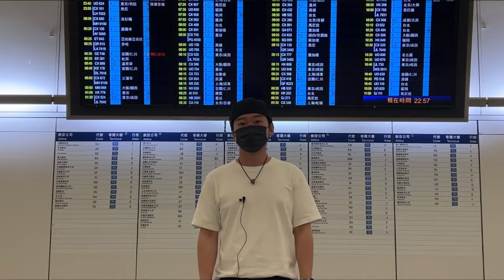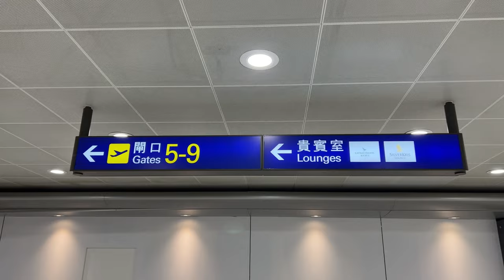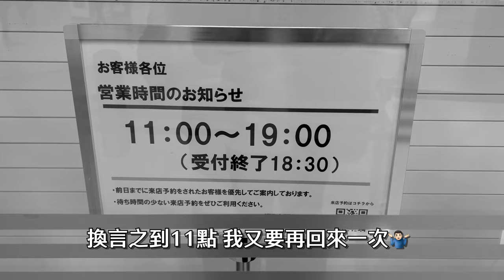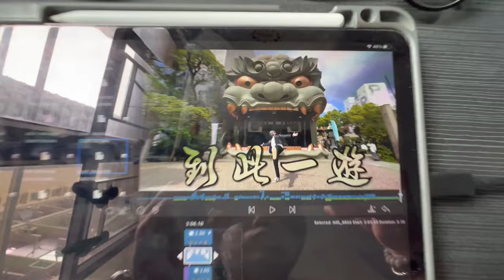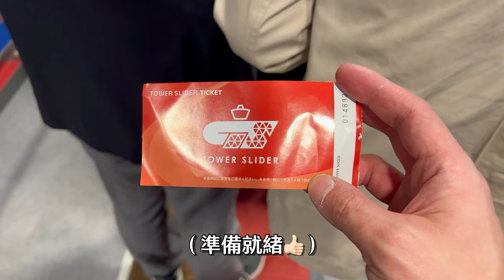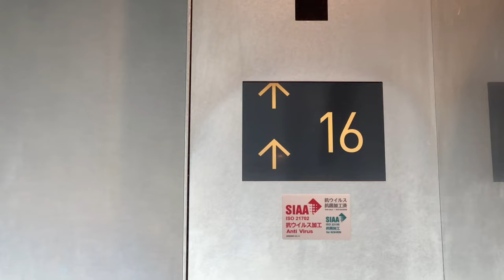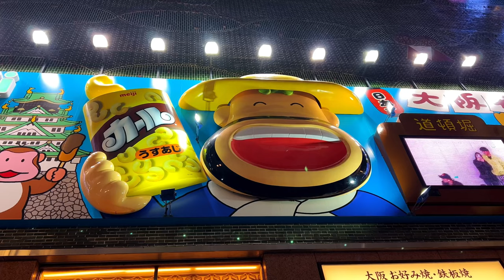在大阪一天能逛幾個地方？ feat. 30歲生日的me｜毒遊大阪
0:00 Intro
0:32 香港國際機場
1:33 關西機場
1:55 HOTEL SUNPLAZA II / SUNPLAZA II ANNEX
2:12 拿周遊卡撲空
2:24 難波八阪神社
3:32 黑門市場（花神総本店 - 花の木）
6:12 新世界 / 通天閣（TOWER SLIDER）
8:22 心齋橋 / 道頓崛（固力果跳跳人）
8:54 阿倍野HARUKAS 300展望台
10:30 炭火焼肉 榮華亭
11:11 道頓崛夜景

沒想過
一到大阪就遭遇到一個又一個的挫折🙁
不過出外旅行 除了心理上要對突發狀況有所預備
也必須要 好好的
計畫計畫以外的計畫
才可以免於敗興而回😌
一言記之曰：「既來之則安之。」

食店景點日新月異 或與最新情況未盡相同 影片所述之內容僅供參考
如有差距 敬請見諒

建議使用耳機觀賞 效果更佳